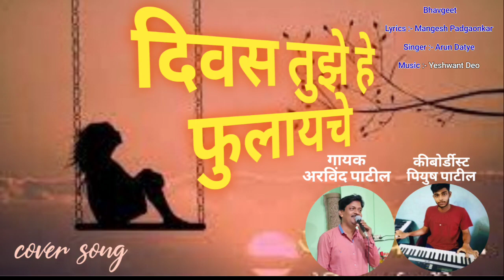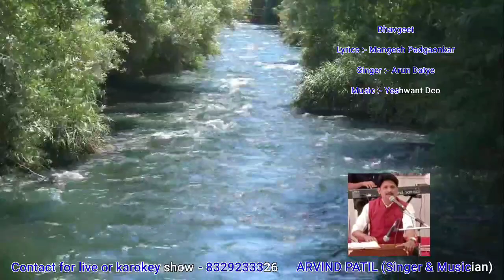दिवस तुझे हे फुलायचे ....unplug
Document from Arvind